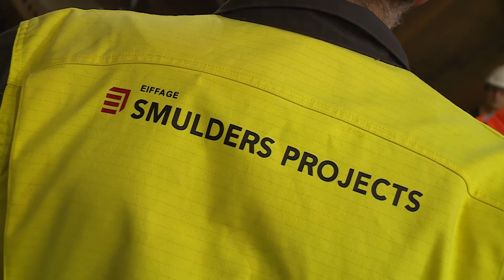NORTHER TP SECONDARY STEEL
Steel anyone? Norther Offshore wind farm needs lots of it. An in-depth look at the fabrication of our foundations...